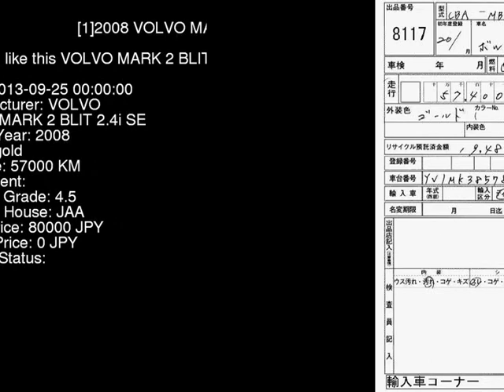2008 VOLVO MARK 2 BLIT 2.4i_SE MB5244 - Japanese Used Car For Sale Japan Auction Import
2008 VOLVO MARK 2 BLIT 2.4i_SE MB5244 - Japanese Used Car For Sale Japan Auction Import MB5244,VOLVO,MARK_2_BLIT,2.4i_SE,JAA,jdmvip,vip,jdm,cars,japan,jdmvip.com,japanesecars,usedcars Japanese Used JDM Car For Sale At Auction in Japan for Import